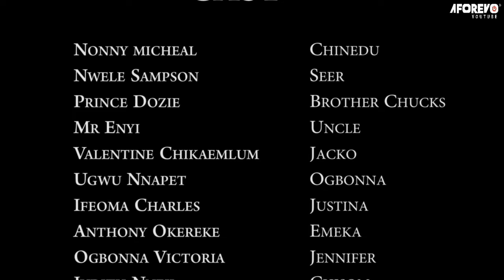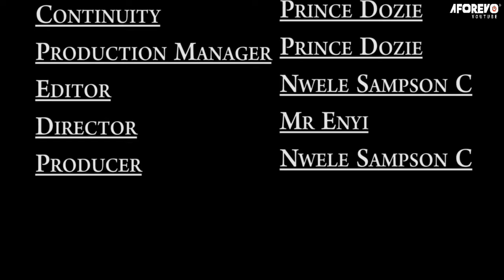How A King Village Hunter Saved An Innocent Orphan Who Was Banished 2 D Evil Forset 2 Die/Movies